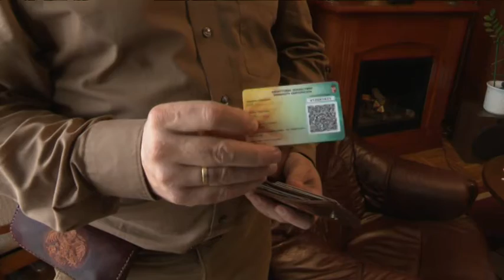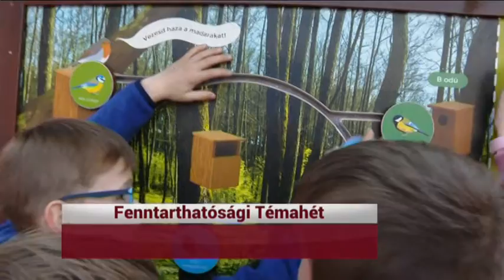KIEMELŐ (2021. április 20.)